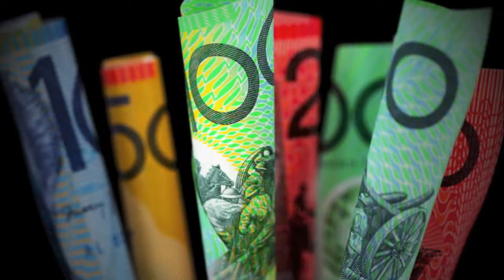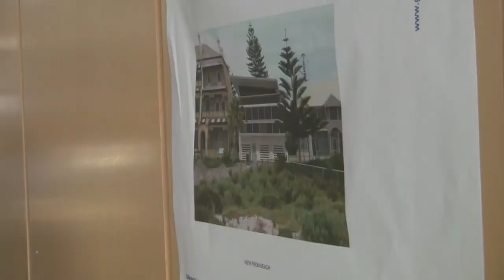Grange Re development HD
Griffith University School of Open University Australia- CJR320 Broadcast Journalism